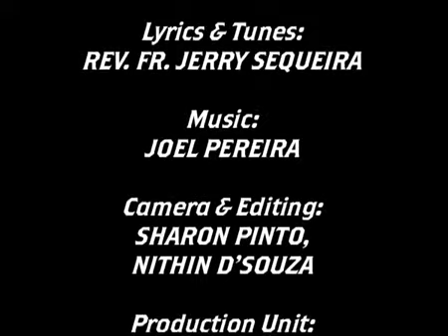Athmik Sobhai (Spiritual Beauty) Bro. Sharath D'Cunha.